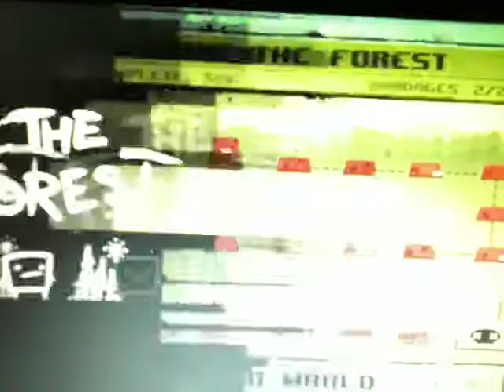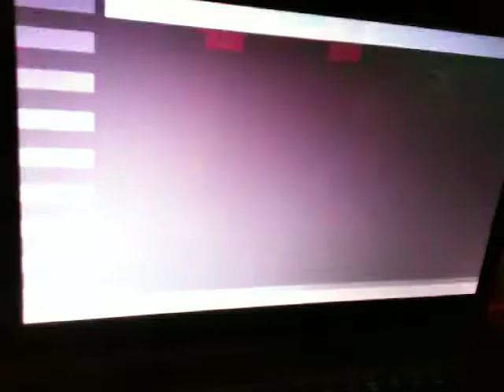Première partie sur Super Meat Boy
Voici une vidéo de Super Meat Boy de Hericendre56 avec BigSandwich.

La fin de la vidéo est malheureusement coupée. Mais ne vous inquiétez pas, nous reviendront avec une nouvelle vidéo de Super Meat Boy!